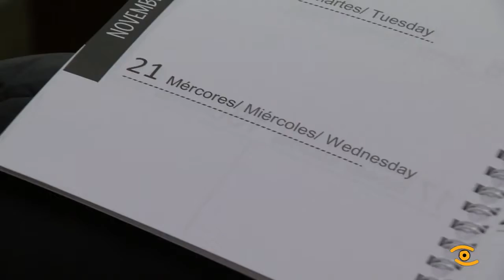Os alumnos do IES Anxel Fole reciben as súas Axendas da Igualdade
Dende hoxe, os máis de 500 alumnos do IES Anxel Fole de Lugo, xa poden organizar o seu día a día na súa propia Axenda da Igualdade, unha iniciativa organizada por eles, alumnos de 2º de Bacharelato e 3º da ESO.